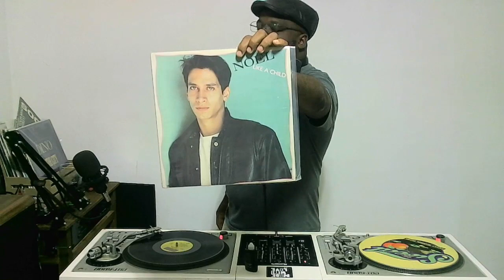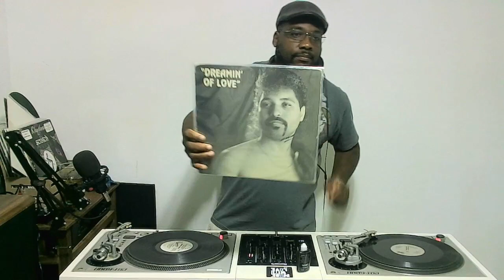Set Mix Freestyle by DJ Leo Pacheco